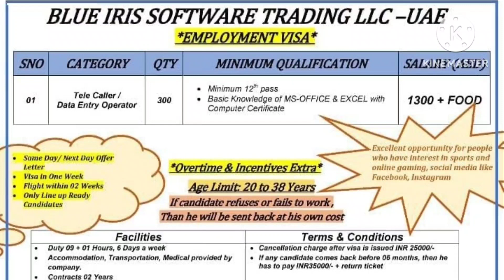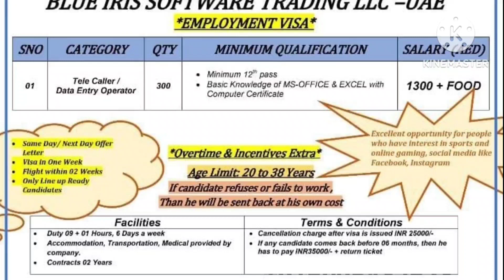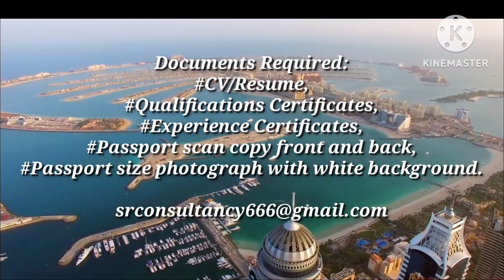DUBAI NEW JOBS VACANCY || 2023 NEW EXCITING JOBS FOR INDIANS || REPUTED SOFTWARE COMPANY || HURRY UP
Documents Required,
*CV/Resume,
*Qualifications Certificate,
*Experience Certificate,

Gulf Jobs
Kuwait Jobs
Oman Jobs
Bahrain Jobs
Qatar Jobs
UAE Jobs
Saudi Arabia Jobs
Africa Jobs
Singapore jobs
Russia jobs
Malaysia jobs
Maldives jobs